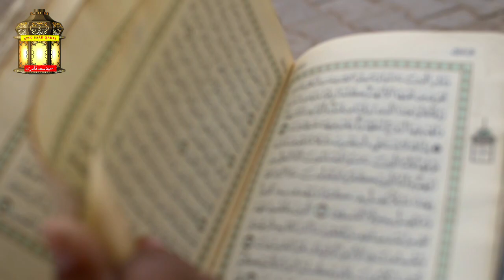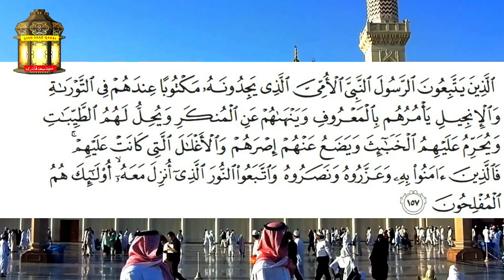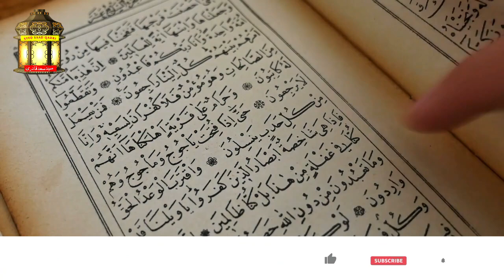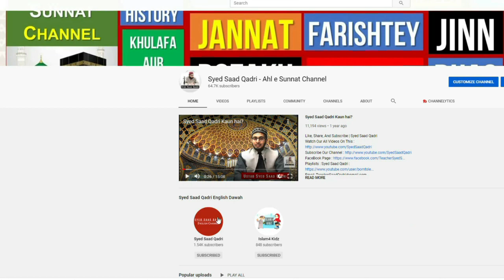Kya Nabi Halal Haram ke Malik hein - JAWAB - Syed Saad Qadri | Surah Tawba Ayah 31 Tafseer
Kya Nabi Halal Haram ke Malik hein - JAWAB - Syed Saad Qadri